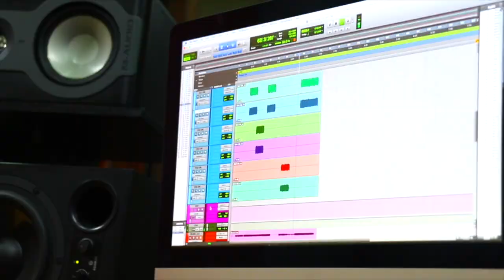Visitando La Tienda GuitarrasCustom | Bogotá - Colombia ► Sebastian Mora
First God

// FOLLOW ME \\